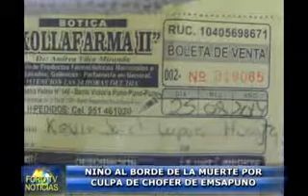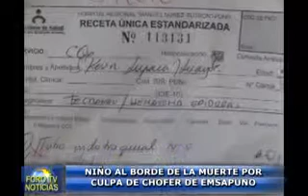NIÑO AL BORDE DE LA MUERTE POR CULPA DE CHOFER DE EMSAPUNO